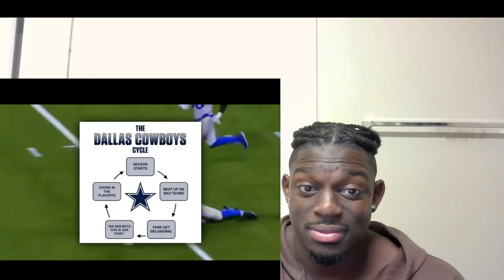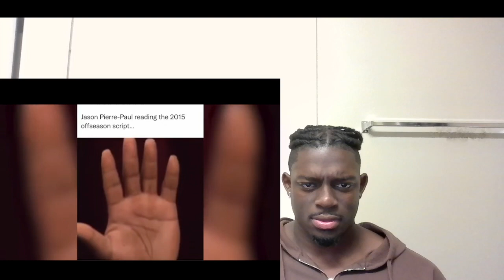ARIAN FOSTER!!!😮 FORMER NFL STAR EXPLAINS HOW FOOTBALL IS RIGGED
REALLY?! FORMER NFL STAR EXPLAINS HOW FOOTBALL IS RIGGED